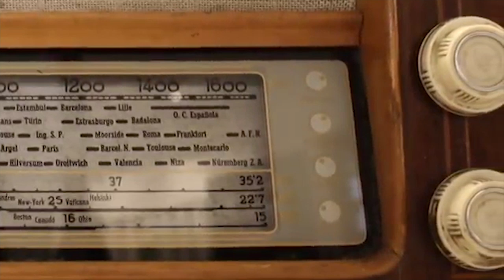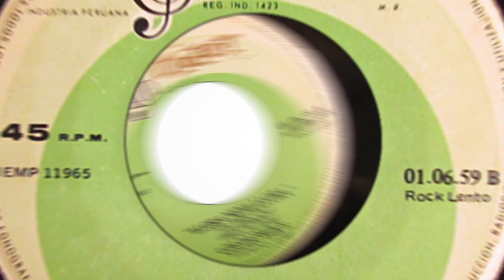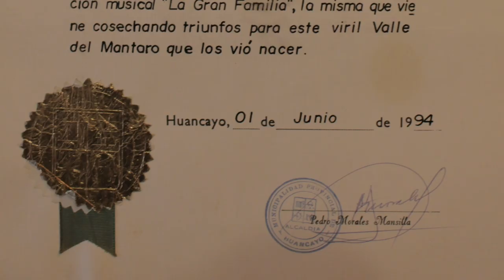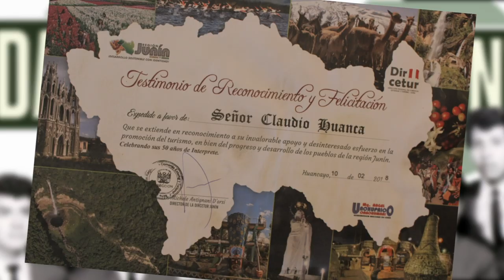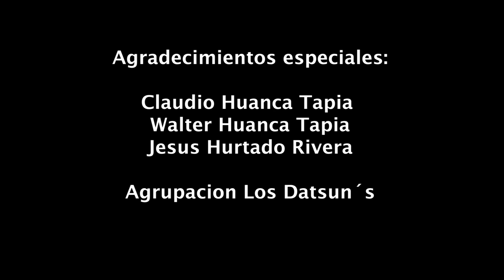Documental Los Datsun's Huancayo - Perú